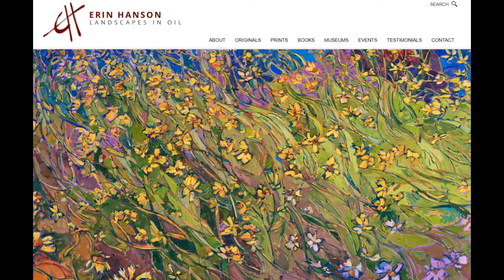Erin Hanson - My favorite artist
AUDIO from the "I Know . But" PODCAST interview with Media Collusion Jeffrey Fliegler Niyaz Pirani (check out the full interview releasing soon